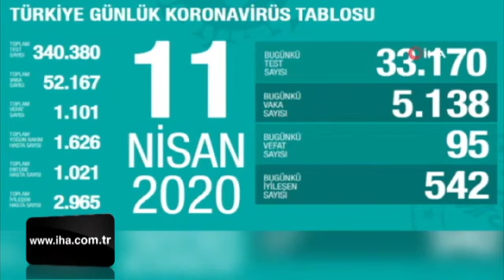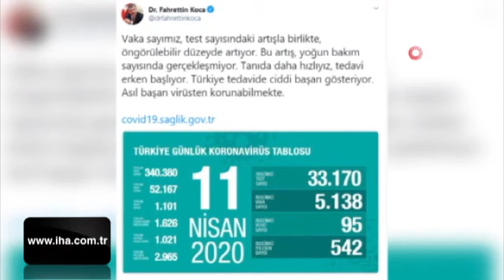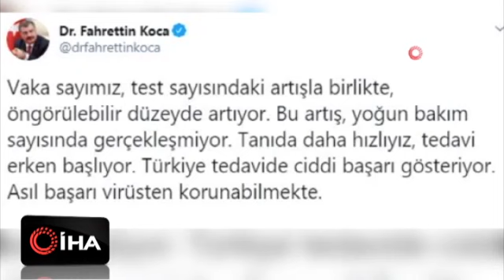12 Nisan 2020 - Gündem Özeti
12 Nisan 2020 - Gündem Özeti